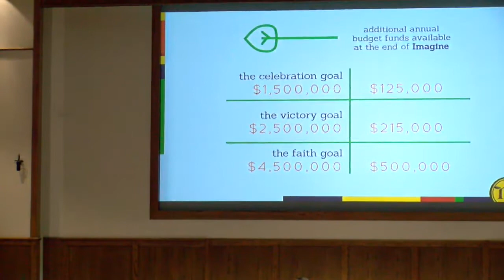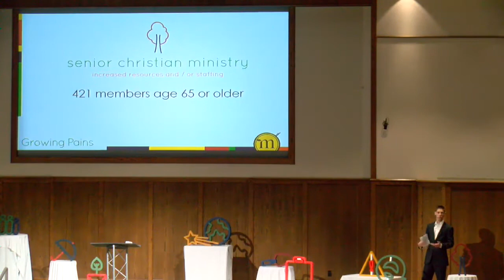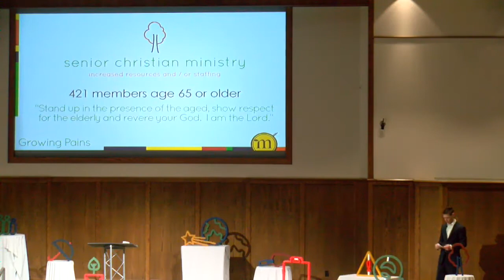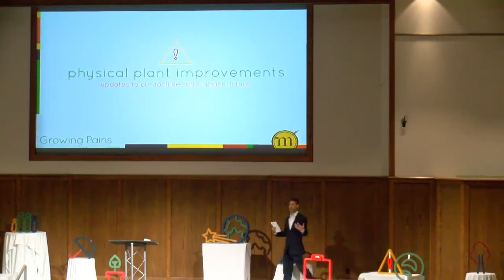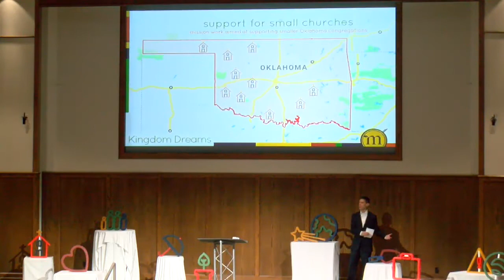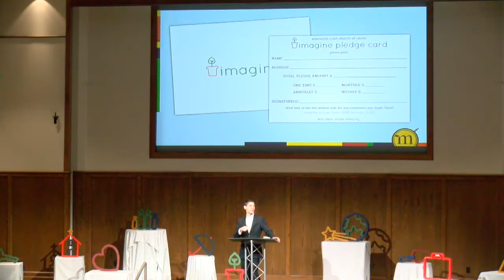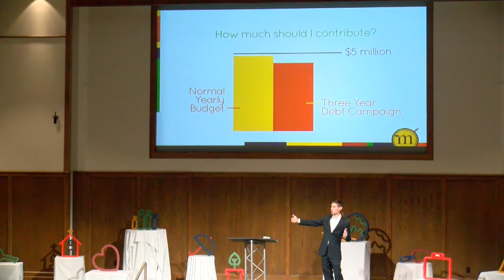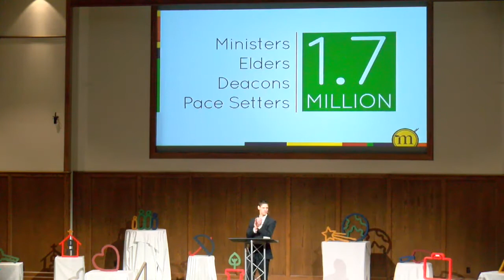Imagine / Phil Brookman / 1.7.18